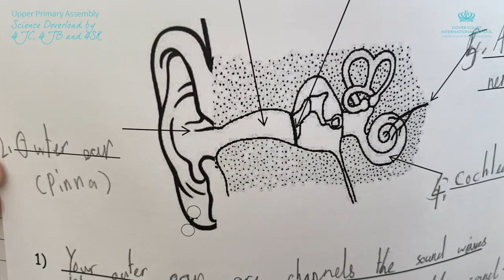DCIS: Upper Primary Assembly - Science Doverload by 4JC, 4JB and 4SK